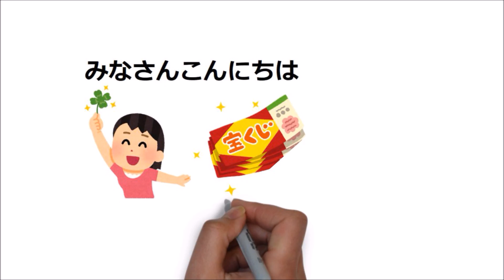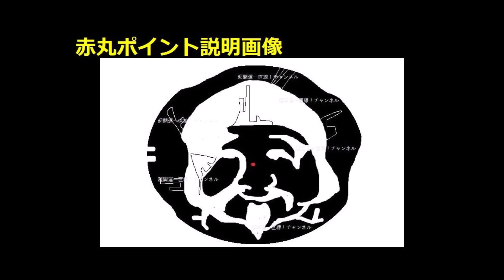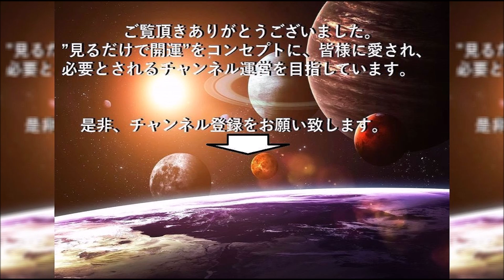「金運の神様」の残像が18秒後に目の前に出現 ”新スタイルの願掛け方法”をご提案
今回は、視覚的なリアクション効果が実際に体感できる、人間の残像効果を利用した、当チャンネルオリジナルのまったく新しい願掛け方法をご提案させていただきます。